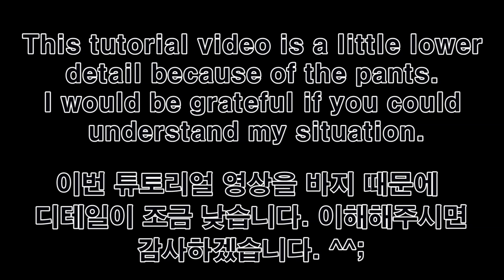kill this love? no... kill this pants...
subtitle : Kill this pants.
부제목 : kill this pants.